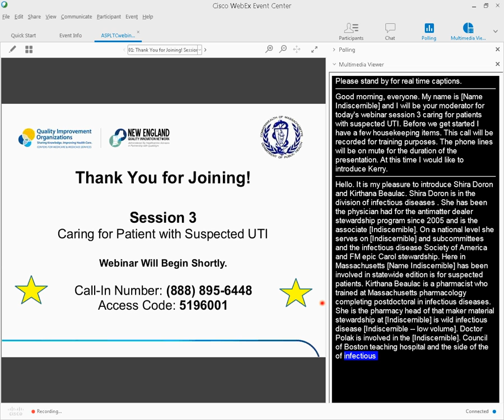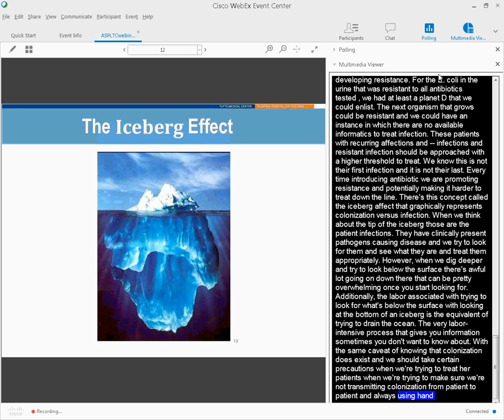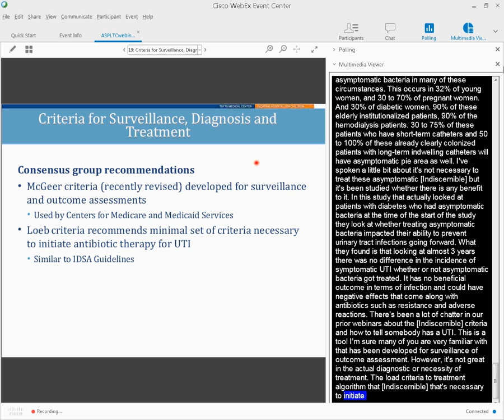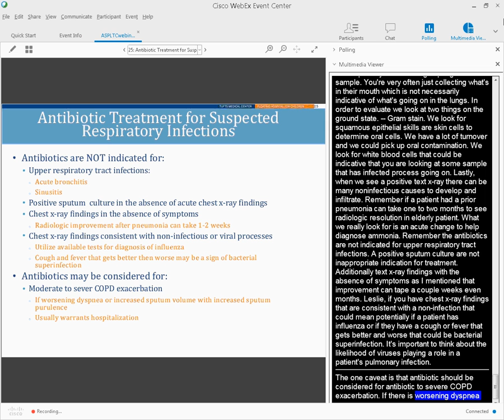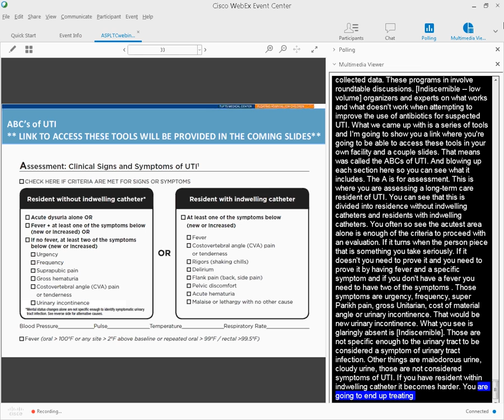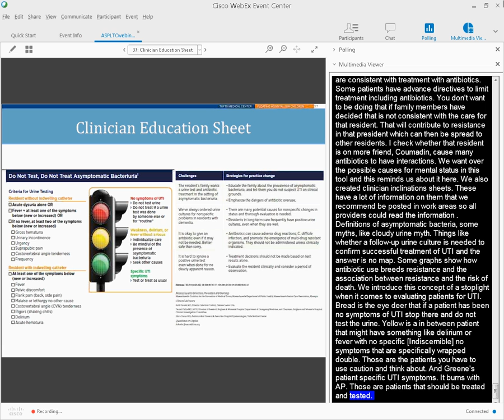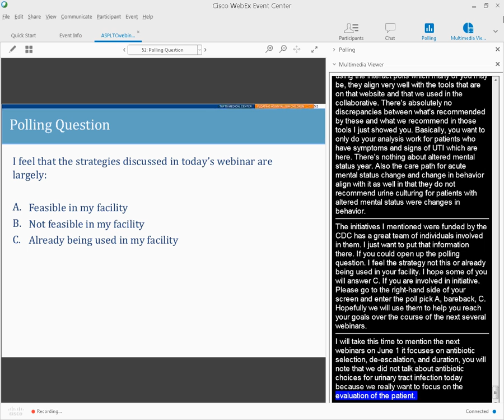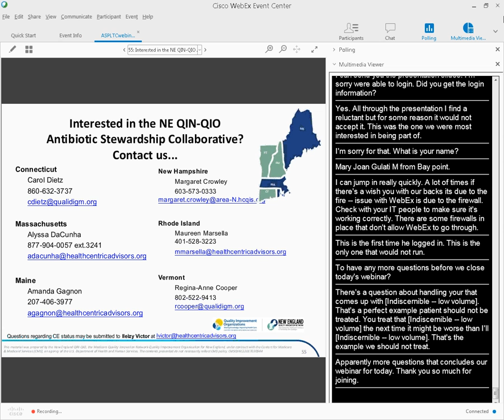WEBINAR: Session Three – Approach to the Patient with Suspected UTI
Watch this webinar recording for nursing homes from the New England QIN-QIO covering the following objectives:
• Understand the difference between colonization and infection as it relates to judicious antibiotic use
• Recognize the appropriate steps involved in assessing a patient who may have urinary tract infection
• Become familiar with measures of success related to appropriate treatment of suspected urinary tract infection
• Identify resources and tools that can be useful in managing patients with suspected infection versus colonization

This is the third webinar in the series “A Focus On Antimicrobial Stewardship in Long-Term Care.”

This webinar was presented by Shira Doron, MD, and Kirthana Beaulac, PharmD, Antimicrobial Stewardship Specialists at Tufts Medical Center on April 25 from 11:00am-12:00pm